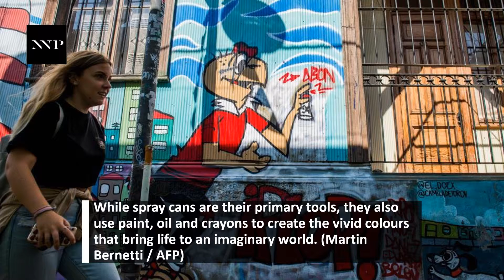Chile’s port town of Valparaiso is an open air art gallery - Next News Post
News Post Post,

Creating colorful pictures of surreal human faces, marine animals or even huge owls, hundreds of graffiti artists have turned the Chilean port of Valparaiso into a gigantic open-air art gallery. Hundreds of stairways, labyrinthine streets between the hills, cobbled alleyways and seemingly abandoned plots have converted Valparaiso, which lies 120 kilometers to the northwest of the capital Santiago, into "the perfect city" for creativity, artists say.